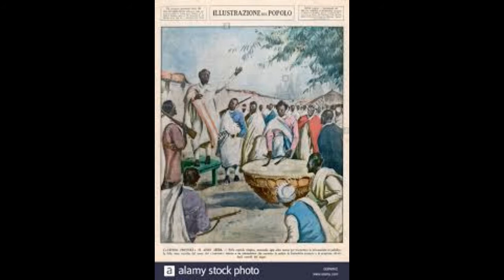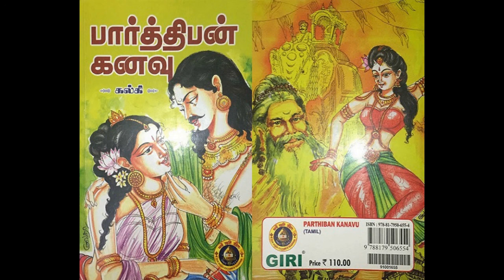பார்த்திபன் கனவு |ஒலி புத்தகம் |முதல் பாகம் |அத்தியாயம் 03/Parthiban Kanavu Audio book/Tamil Podcast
Dear Viewers,
we have added the pictures in this video to make the story interesting. please watch and let us know the comments.

 Tamil Audio Books - Parthiban kanavu part 1 episode 3
Rami's Podcast
Story in Tamil  - Pakuthi 1 - Aththiyayam 3